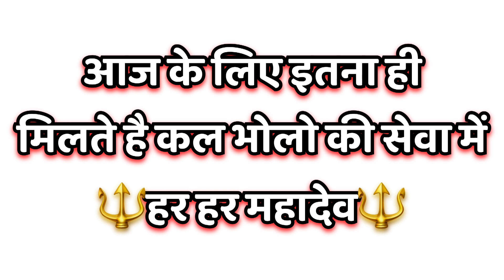🔱पूरे दिन करी कावडयो की सेवा 2024 कावड यात्रा